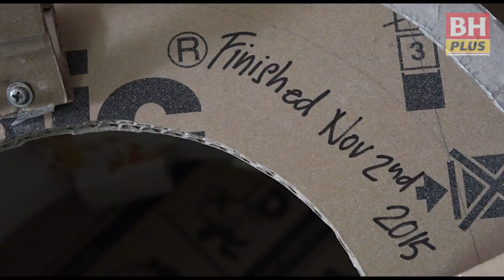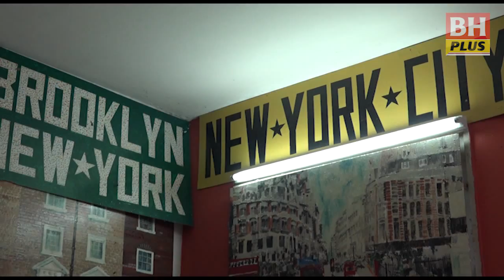Buat sendiri model Star Wars